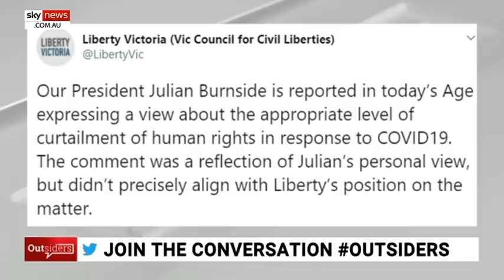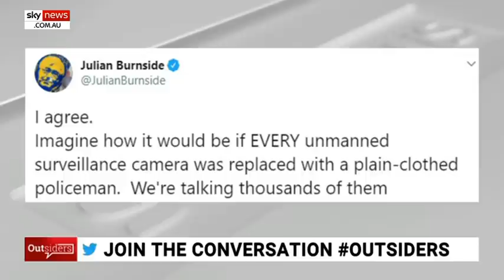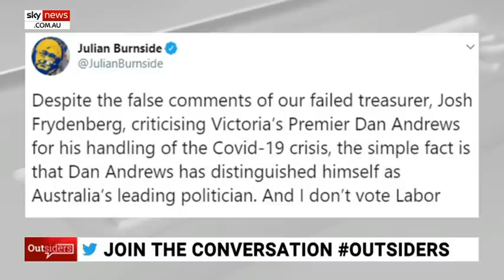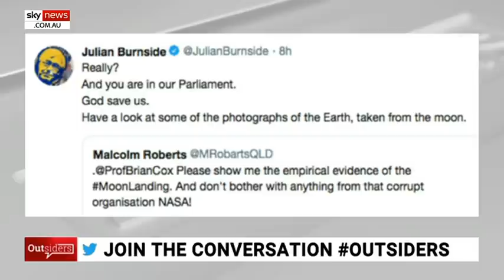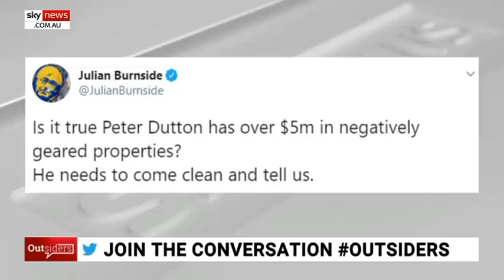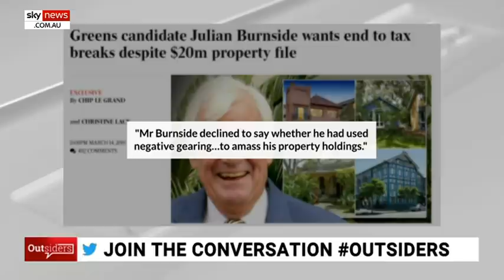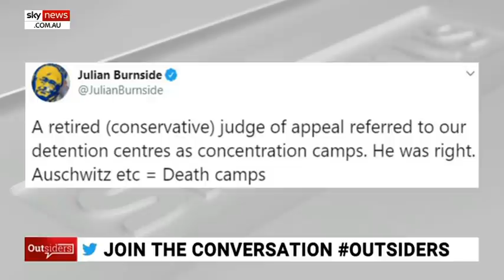So-called civil liberties advocate Julian Burnside defends ‘repressive state government’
Sky News host Rowan Dean says for a man who is supposedly a gifted barrister, former Greens candidate Julian Burnside is “easily caught on his hypocrisy” and thinks fighting for civil liberties requires “defending a repressive state government.”

Victorian councils, in conjunction with police, have begun installing unmanned surveillance cameras in public areas to monitor citizens.

“But according to barrister and President of Liberty Victoria, Julian Burnside, this Orwellian measure was a case of nothing to see here,” Mr Dean said.

Mr Burnside Tweeted in response to the new measure saying “it all sounds pretty sensible to me”.

“You’d think when Victorians are facing unprecedented and unwarranted restrictions of their rights, that their civil liberties president would be devoting himself fulltime to their repeal,” Mr Dean said.

“But not for Burnside, just two days ago he found time to plug his wife’s jewellery business.”